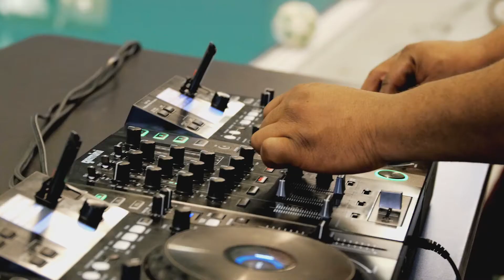Amplify: Tang Sauce @ Parker Memorial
Series Created by: Heather Fay Dawson
Producer & Director: Heather Fay Dawson
Editor: Tom Oliveras
Camera: Kevin Kuhl, Mike Dunphy, Heather Fay Dawson
Graphics: Sam Hockaday
Live Music Recording/Engineering: Alan Venitosh / Telefunken Elektroakous

Produced for CPTV/PBS

Amplify takes local musicians off the stage and out into the Connecticut landscape to share their music, artistry and songs in unexpected places – amplifying the unique sights and sounds of Connecticut.